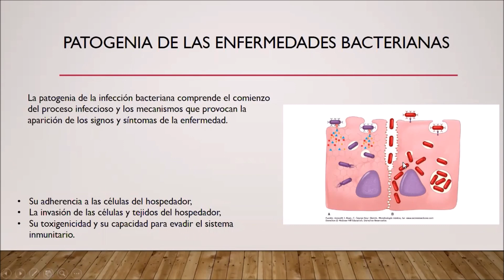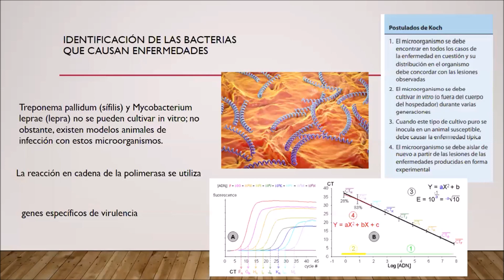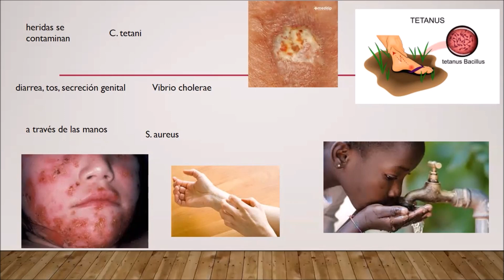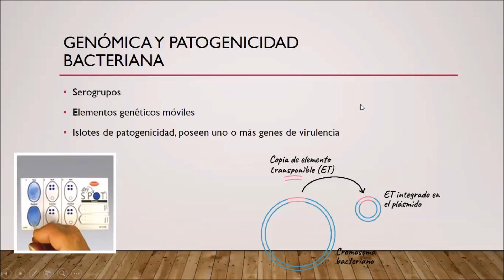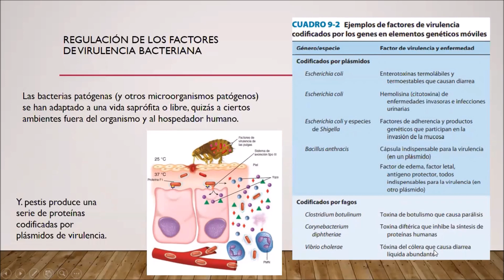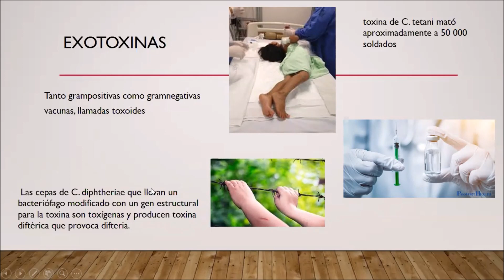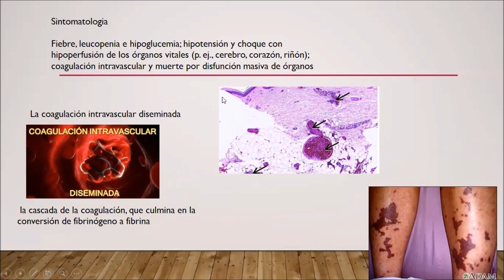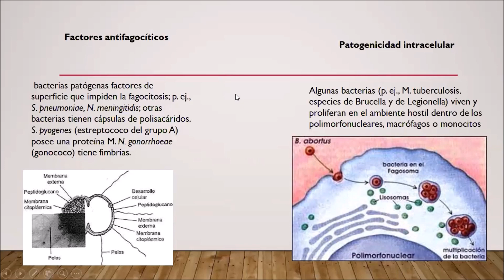Patogenia de las Infecciones Bacterianas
Clase numero 10 de Microbiologia, La patogenia de la infección bacteriana comprende el comienzo del proceso infeccioso y los mecanismos que provocan la aparición de los signos y síntomas de la enfermedad.

Los factores de virulencia favorecen a los patógenos en la invasión y la resistencia a las defensas del huésped; estos factores incluyen:

    Cápsula.
    Enzimas.
    Toxinas.